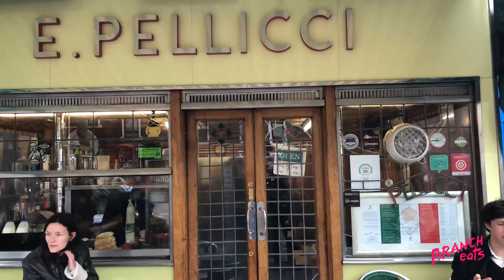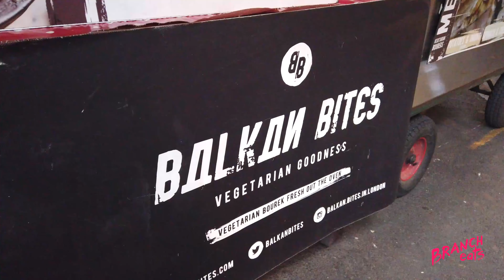100 hours in London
Lesley explores the food and fun in London in 100 hours.
Shoutout to all the amazing vendors, restaurants and friends who made this trip truly excellent.